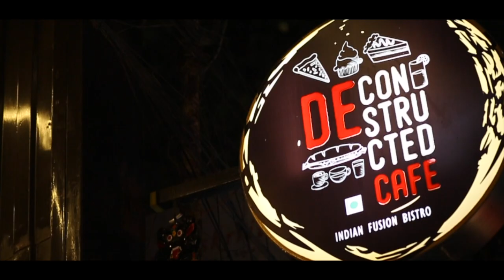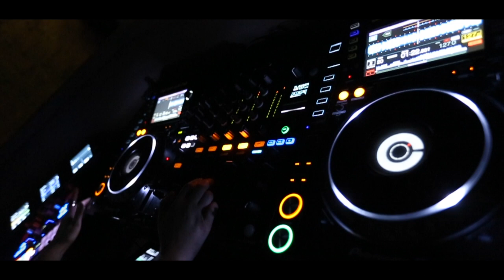BROCK BADGERS presents FRIDAY funk on!!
BROCK BADGERS